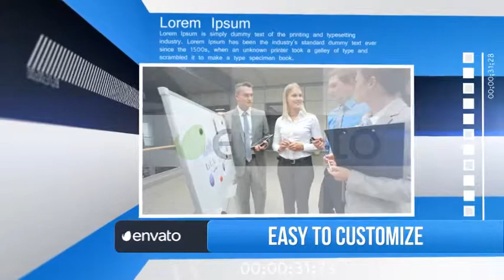Clean Corporate Showcase After effects template